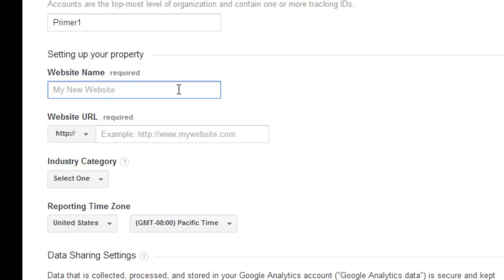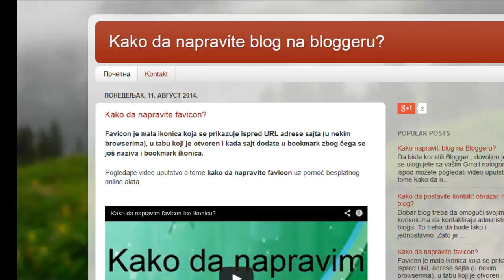Kako dodati Google Analytics na blog?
Google Analytics (gugl analitika) je najbolji servis za praćenje detaljne statistike vašeg bloga, a u ovom tutorijalu ću vam pokazati kako da dodate Google analytics na vaš blog.

Korisnicima su omogućeni statistički prikazi poseta po vrsti izvora (pretraživač, e-pošta, direktne posete i ostalo), prikaz detalja o posetiocima (geografska lokacija, jezik koji koriste, veb pregledač i ostalo) i još mnogo podataka korisnih za vlasnike sajtova.

Za korišćenje Gugl analitike neophodno je imati otvoren Gugl nalog. Preko jednog naloga moguće je pratiti statistiku do pedeset sajtova.

Kako dodati Gugl analitiku na blog?

    Prijavite se na Google Analytics račun i kliknite Administrator na traci izbornika pri vrhu. U stupcima Račun i Entitet odaberite entitet koji upotrebljavate. Kliknite Podaci o praćenju/Kôd za praćenje.
    Idite na sajt Gugl analitike i ulogujete se podacima svog Gmail naloga. Nakon toga kliknite na Sign Up.
    Dodajte naziv sajta u njegovu URL adresu i ostale podatke i kliknite na dugme Get tracking ID.
    Kopirajte kod koji ste dobili i nalepite ga u kodu vašeg bloga (Blogger - Šablon - Izmeni HTML)